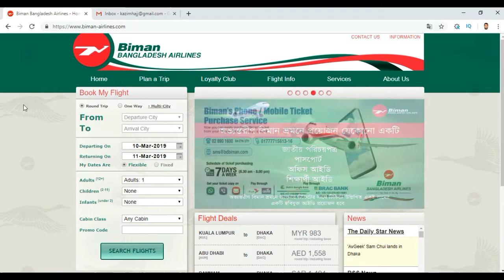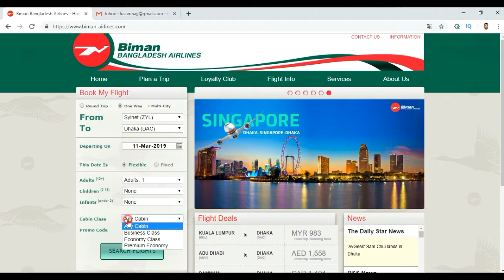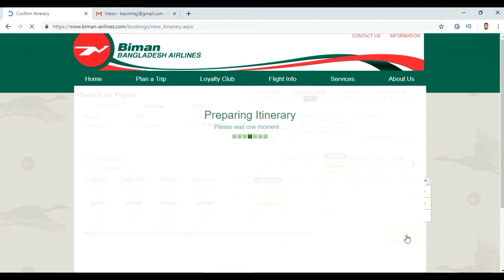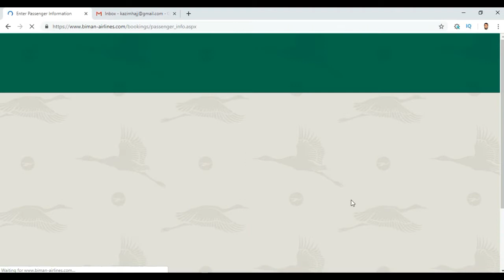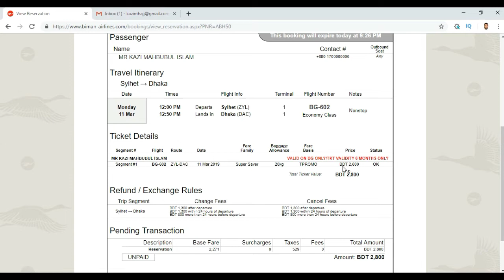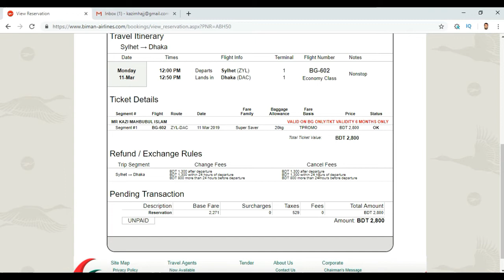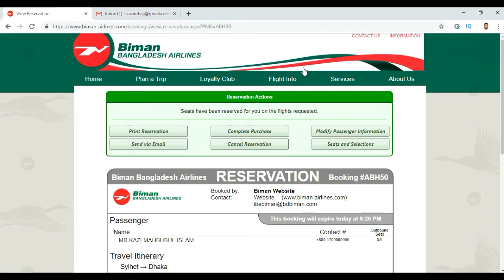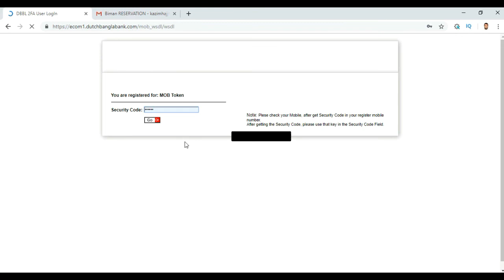নিজেই কাটুন বিমান টিকেট | How To Book Airlines Flight Tickets Online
খুব সহজে বিমান টিকেট কাটুন মাত্র ১০ মিনিটের মধ্যে । আপনি এই ভিডিও মাধ্যেমে জানতে পারবেন কিভাবে খুব সহজে বিমান বাংলাদেশ এয়ারলাইন্সের টিকেট কাটবেন এবং কিভাবে বিমানের বসার সিট নিবেন।

খুব সহজে মোবাইল ব্যাংক রকেট এর মাধ্যমে পেমেন্ট দিতে পারবেন।

দেশের ভিতর ভ্রমণ করতে আপনার পাসর্পোট লাগবে না শুধু আপনার যেকোনো ছবি আইডি কার্ড দিয়ে আপনি ভ্রমণ করতে পারবেন।

 মোবাইল এর মাধ্যমে বিমান টিকেট কাটতে পারবেন।

Airline Tickets are very easy to book now.
In this video I've tried to show you How to book or confirm cheap tickets of Biman Bangladesh Airlines.